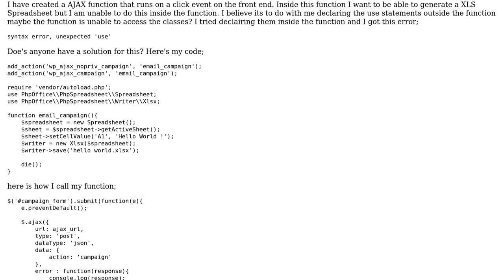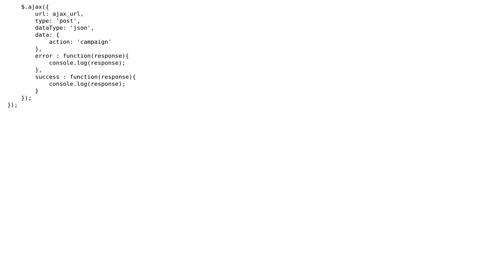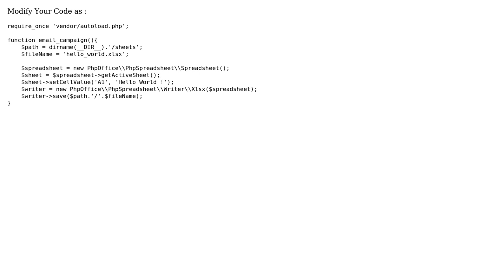How to use PHPSpreadsheet classes inside a function?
With thanks & praise to God, and with thanks to the many people who have made this project possible! | Content (except music & images) licensed under CC BY-SA | Music | Images & others | With thanks to user Reece user Imran Khan and the Stack Exchange Network Trademarks are property of their respective owners. You are responsible for your own actions.